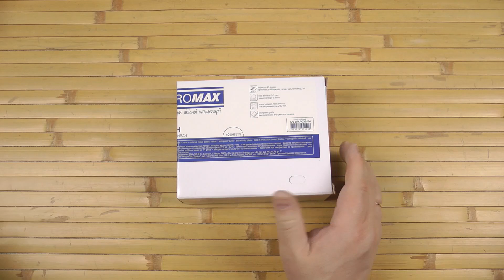Розпаковка Buromax 40 аркушів Сріблястий (BM.4032-24)